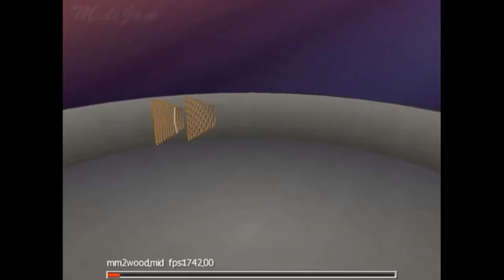mm2blj nicer remake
I wonder if neothewoodman still watches my videos